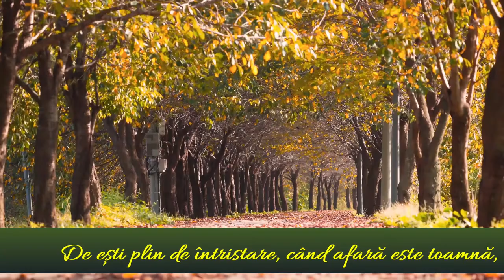Dacă sufletul îți plânge...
este toamnă și e trist ... afară Doamnă ...